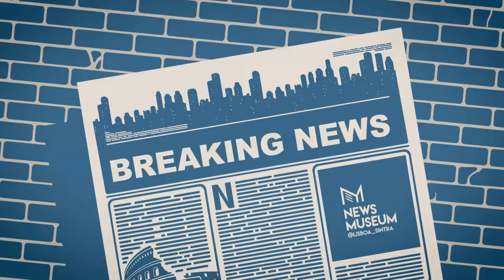News TV - Lara and Zan - 18/7/2022